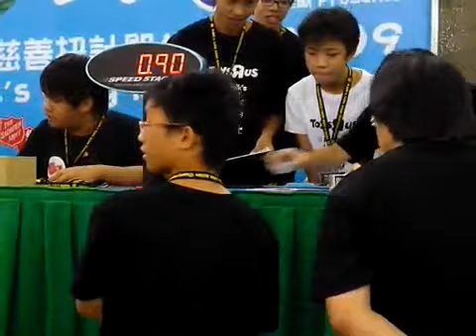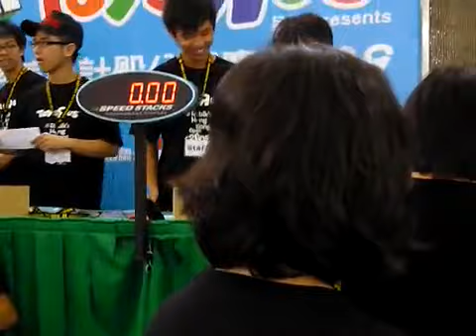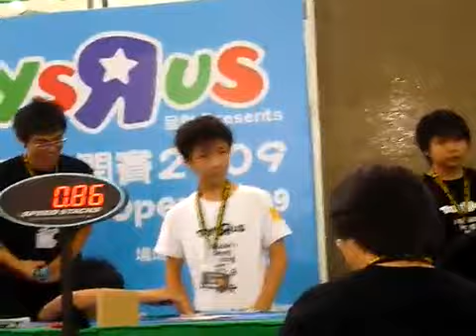Rubik's Magic Avg 0.90s(WR),Tang Yiu Chun, 12 years old, Hong Kong Open 2009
Rubik's Magic Avg 0.90s(WR),Tang Yiu Chun, 12 years old, Hong Kong Open 2009, awesome !